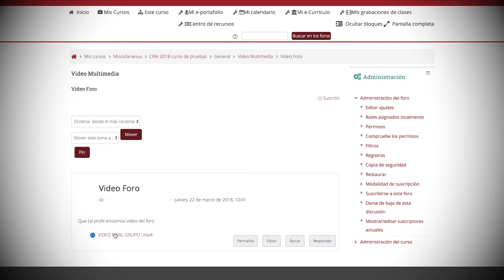Trabajo para el profesor - por suerte existe multimedia coach